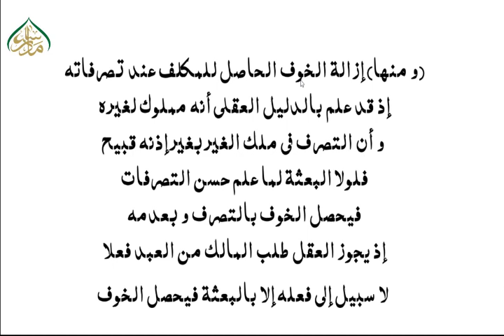کشف المراد، سبق:08 فائدہ نمبر 3 / 08:Kashful Murad Lesson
madrassa lectures#online_dars_e_nizami wifaq_ul_madaris dars_e_nizami islamic_daroos کشف المراد کے اسباق ویڈیو کی شکل میں انتہائی سہل انداز میں